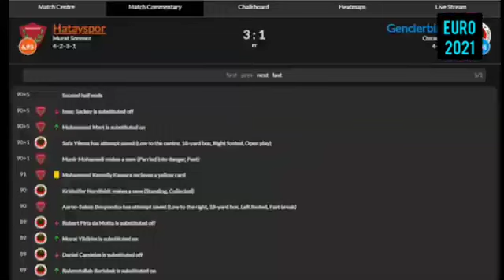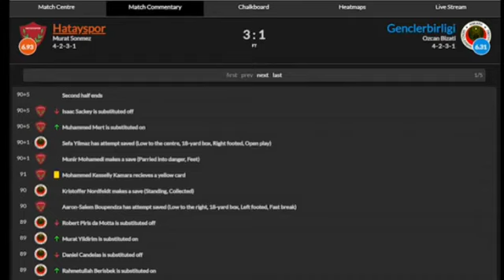EUROCOPA 2021 - España vs Italia (1-1) PENALTIES (2-4) SEMIFINAL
Estadio: WEMBLEY, ING.